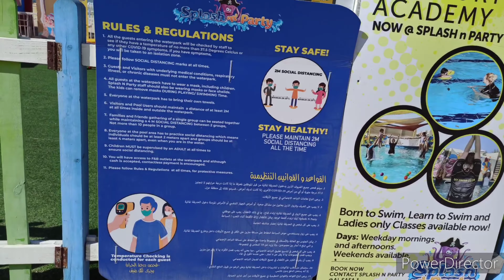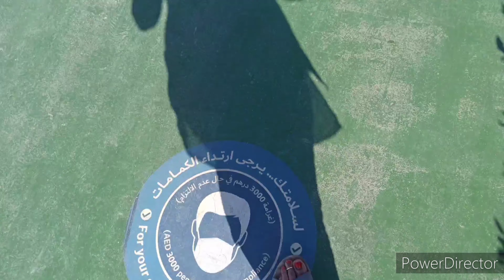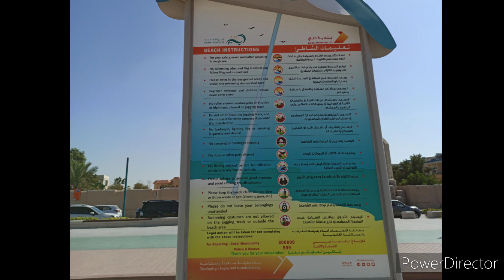Kite Beach| Jumeirah| Dubai| Explore Dubai| things to do in dubai| UAE |covid 2020 travel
Our other travel Videos